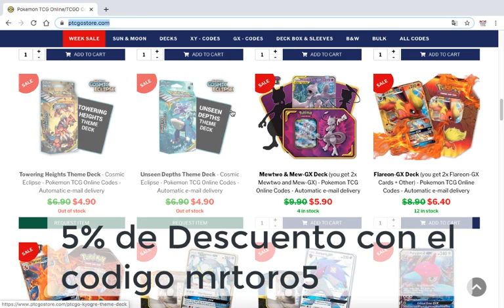Los TagTeam y Vmax Tiemblan contra Flygon GX Deck - Cartas Pokémon TCG en Español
con o sin mega evolucion flygon GX puede dar cara (pelea) contra los pokemon tagteam (relevos) es increible... no se lo pierdan
. DECK LIST (al final de la descripción) . ***

Aviso importante del canal:
comenten en mis últimos videos y al final de la semana, sortearemos sobres entre los comentarios ^^

playmat, protectores, deck tematicos, sobres.. etc y no solo de pokemon ojo ahi... si te gustan los juegos de mesa...

Lista de baraja del Juego de Cartas Coleccionables Pokémon

#Pokémon - 17

* 2 Código Cero CEC 183
* 1 Ditto {*} LOT 154
* 2 Silvally-GX CEC 184
* 2 Vibrava DRM 38
* 1 Buzzwole FLI 77
* 1 Diancie {*} FLI 74
* 4 Trapinch DRM 32
* 1 Vibrava CEC 109
* 3 Flygon-GX CEC 218

#Cartas de Entrenador - 33

* 1 Valentía de Brock TEU 172
* 2 Cintia y Catleya CEC 189
* 1 Guzmán y Kaudan CEC 193
* 3 Comunicación Pokémon TEU 152
* 2 Cambio CES 147
* 2 Cinturón Negro UNM 201
* 2 Club de Fans de Pokémon UPR 155
* 1 Caos Creciente CEC 187
* 4 Rojo y Azul CEC 202
* 2 Casco Elegido LOT 169
* 3 Cintia UPR 119
* 1 Disco Agua TEU 157
* 2 Pokégear 3.0 UNB 182
* 2 Gran Capturador CEC 192
* 1 Convocador de Relevos CEC 206
* 1 Gloria Ball UNM 191
* 3 Dojo de Artes Marciales UNB 179

#Energía - 10

* 9 Energía Lucha SMEnergy 6
* 1 Energía Unidad {F}{D}{Y} FLI 118